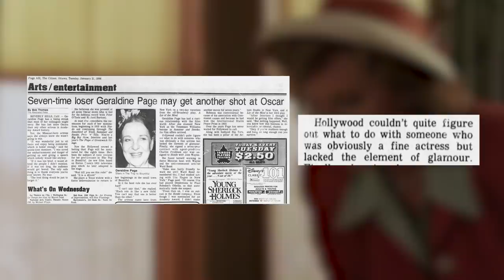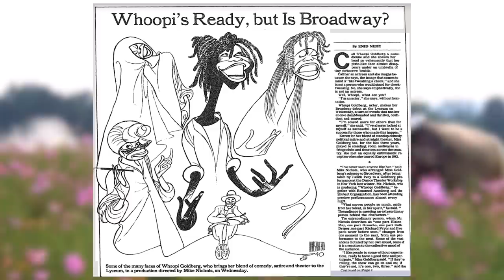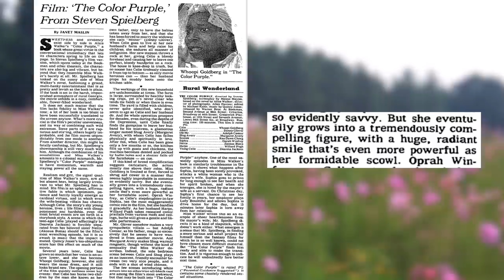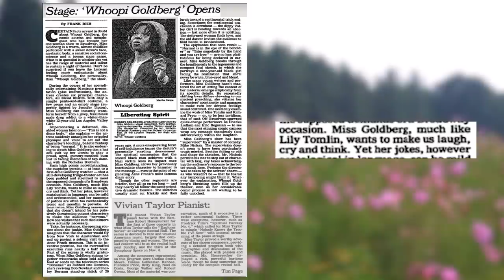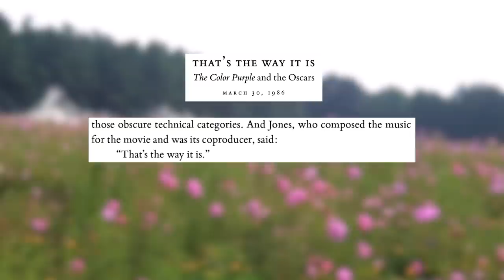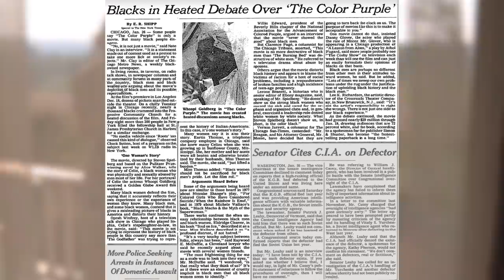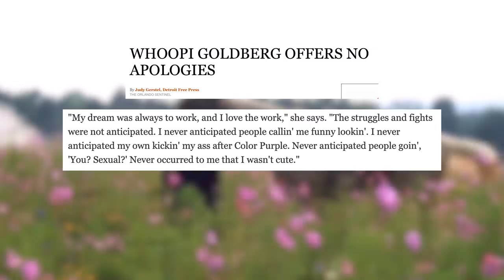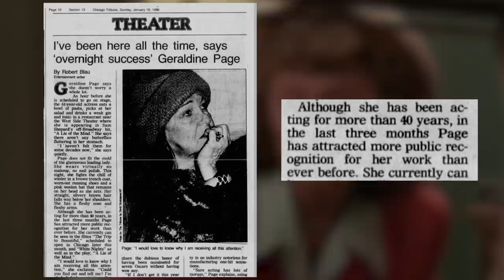Geraldine Page Wins an Oscar, The Color Purple Doesn't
In 1986, Geraldine Page won an Oscar after having lost 7 times. Meanwhile Whoopi Goldberg had a breakout role in the Color Purple. In this video I talk about what happened.

THANK YOU to all of my patrons.